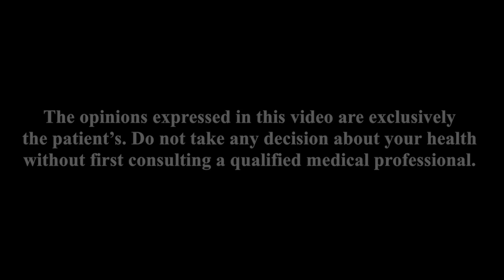NCVS, Filum Disease, Arnold-Chiari Syndrome type I, Multiple disc disease.